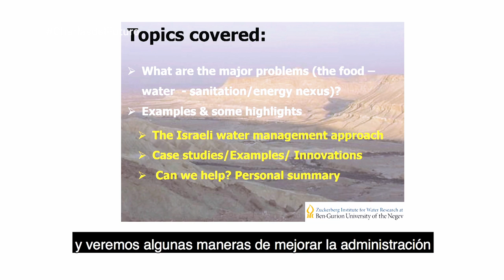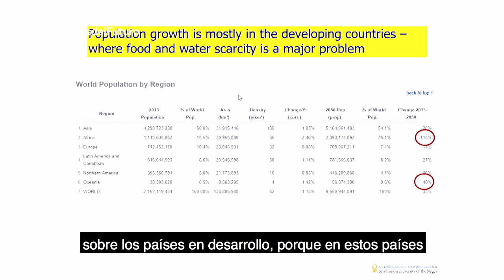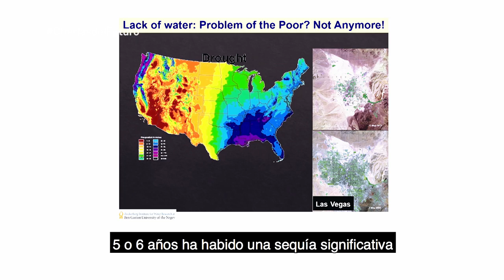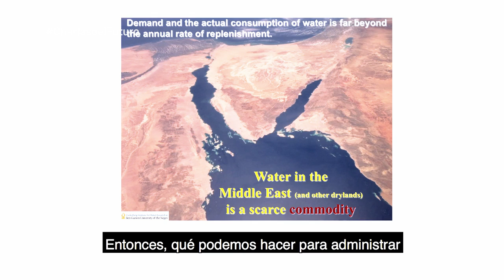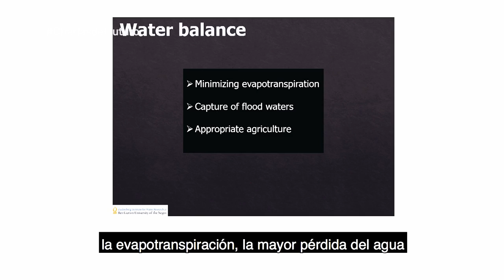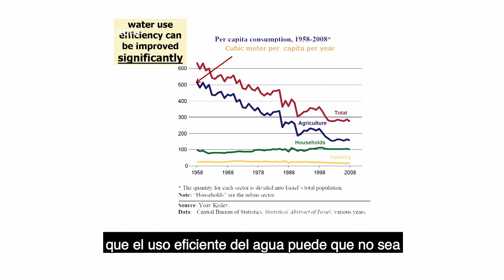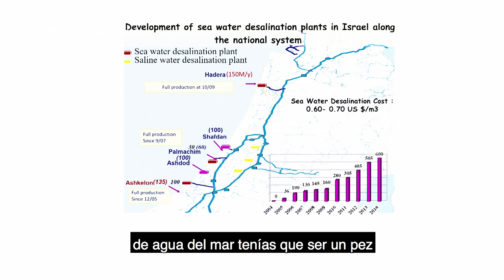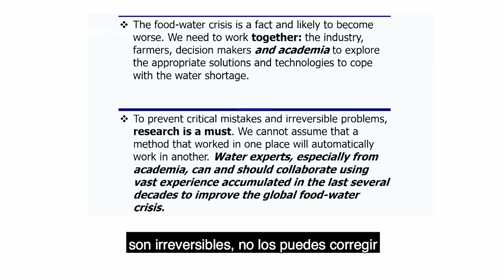Noam Weisbrod | Los desafíos mundiales en agua y comida | Congreso Futuro 2018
Noam Weisbrod: Profesor de hidrología en el Departamento de Hidrología Ambiental y Microbiología del Instituto Zuckerberg para la Investigación del Agua, que forma parte de los Institutos Jacob Blaustein para la Investigación del Desierto en la Universidad Ben-Gurion del Negev.